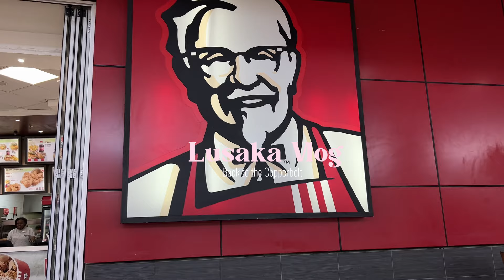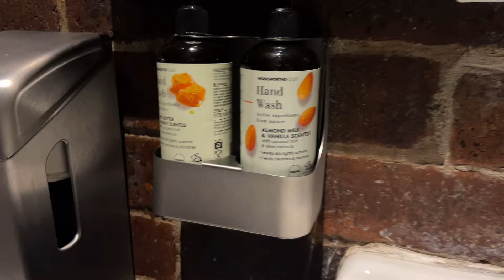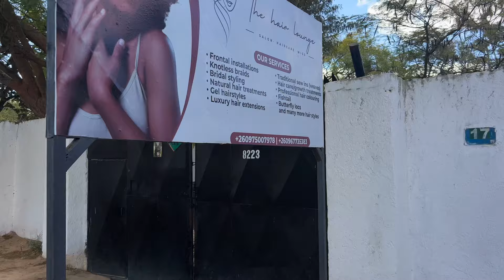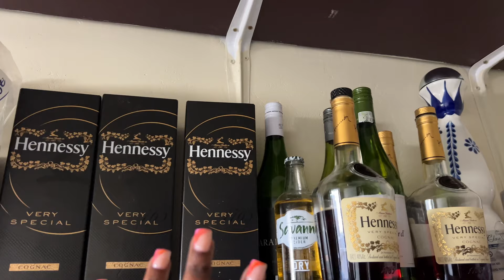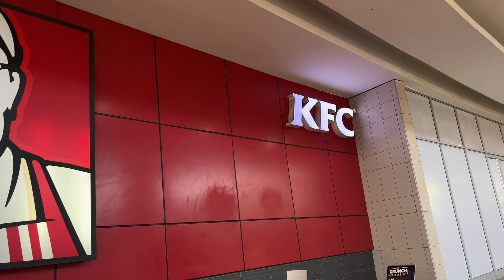I traveled to Lusaka for 72 hours to do my K1000 Plus Self Care Maintenance-VLOG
Hey Angels I missed you all
It’s the last half of the year and phew God has been good to me. I haven’t been feeling my best but I know it’s not over yet! Enjoy my VLOGGY vlog and leave loads of love and comments because they warm my heart. The internet at my work place sucks so I’m just gonna try my best to stay consistent here.

Bye Xo love y’all!

About me:
Name: Phiri Grace
Age: 22
Nationality: Zambian
Camera : iPhone 13 Pro Max | canon m100
Editing software: Final Cut Pro X | CapCut